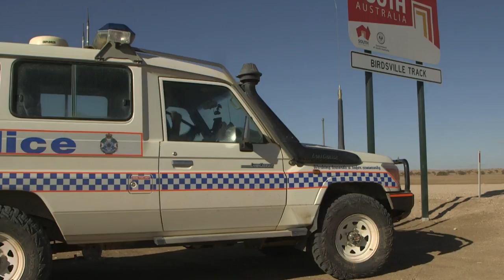Dans un immense désert, le flic le plus seul d'Australie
Etre tout seul pour patrouiller 240.000 kilomètres carrés pourrait faire peur à certains policiers. Mais pas à l'agent Stephan Pursell, qui représente la loi dans une immense région de l'aride arrière-pays australien, aussi grande que le Royaume-Uni.